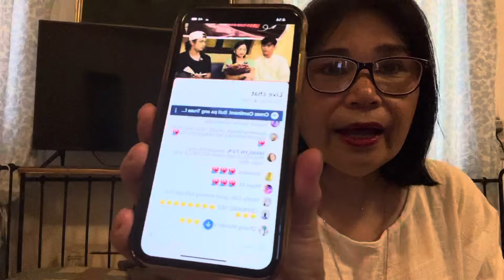😆MG Reychelle at Carla ang biktima ni ninang#kalingaprab